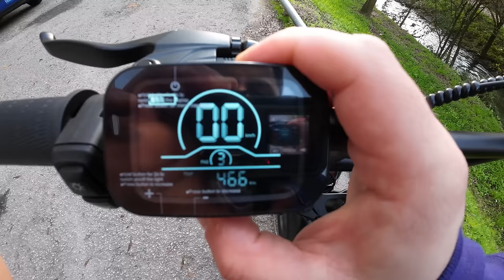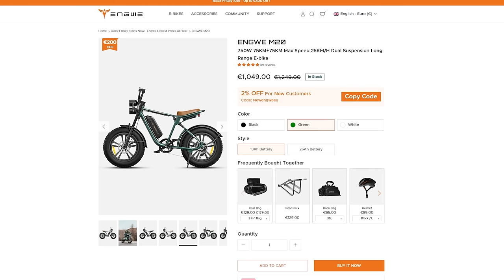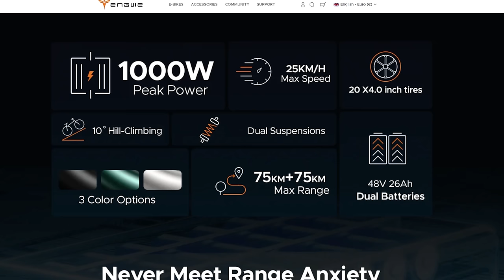ESTÁ TUDO A CORRER MAL - E AGORA ? 😨 - E-bike Engwe M20